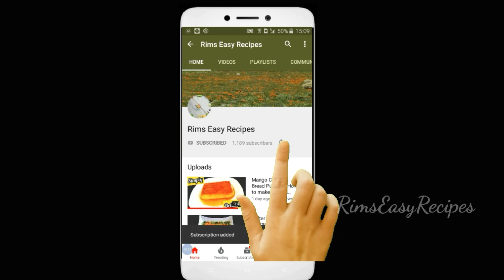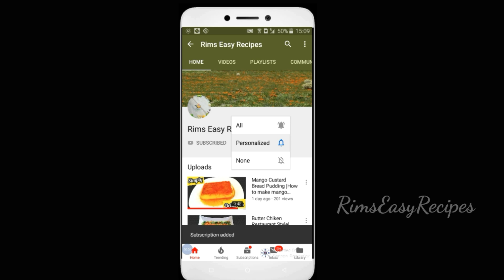Easy Special Bread Sandwich| ബ്രെഡ് നിറച്ചത് കഴിച്ചയിട്ടുണ്ടോ |RimsEasyRecipes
Here, am going to show you how to make easy and delicious bread sandwich.

Try this yummy recipe and let me know your feedback...